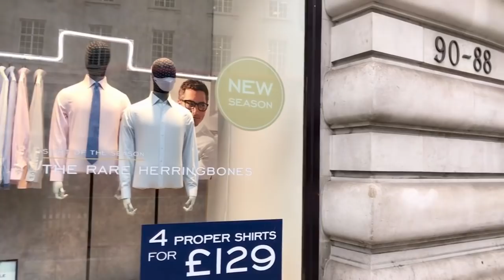4K London walk 2020 | Regent Street Walk from Oxford circus station to Piccadilly Circus station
Welcome to London city walk channel.

Walking tour London Most beautiful street in London.Regent street,Oxford street major shopping street in London.many big brands retail stores in regent street Apply store and many famous stores.
On this channel we bring you the best ultra HD guided walking tours for city destinations that we visit.